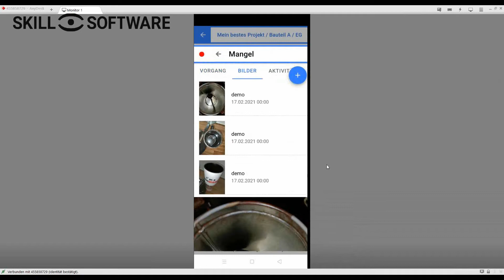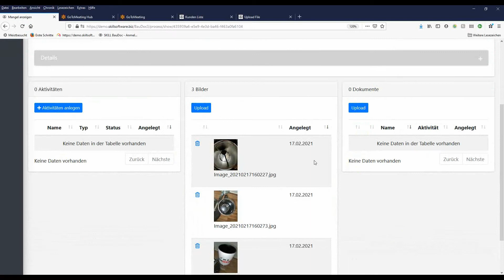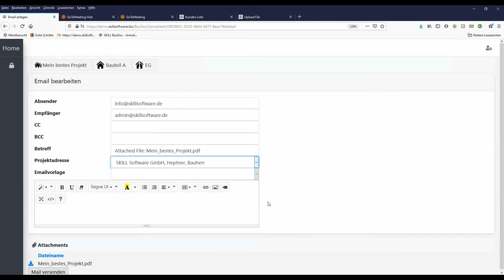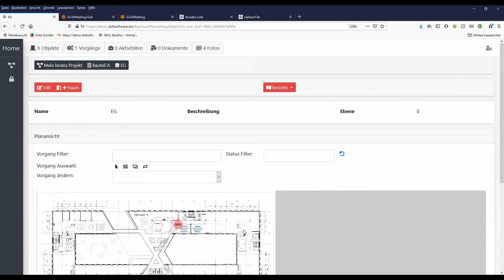Mängel/Restarbeiten zeitsparend Projektbeteiligten übermitteln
Das neue BauDoc3 von Skill Software 🏗️ 🏢 ist da! In einer Kaffeepause geht unser Produktentwickler Thomas Heptner darauf ein, wie Du im BauDoc3 Mängelerfassen bzw. Restarbeitenerfassen kannst. So kommt unser Thomas auch immer wieder zu seinem Kaffee!

Schnell und leicht in die digitale Bauleitung starten und dabei Zeit und Geld sparen. Die digitale Dokumentation am Bau war noch nie so schnell und einfach.

▬ Inhaltsverzeichnis ▬▬▬▬▬▬▬▬▬▬▬▬

00:00 Mängel/Restarbeiten zeitsparend Projektbeteiligten übermitteln
00:34 Tickets erfassen direkt nach dem Hochladen der Projektbeteiligtenliste in den BauDoc3
00:43 Mängel erfassen offline und Synchronisation
00:49 Restarbeit erfassen schnell und einfach
01:12 Ticket anlegen und weitere Bearbeitung
01:51 Restarbeiten und Mängel in der Übersichtliste auf dem Server
02:20 Benachrichtung an Projektbeteiligten

Meistere die Herausforderungen der Bauleitung mit den Tipps und Tricks in diesem Kanal und der digitale Bauleitungs-App BauDoc. Hier erfährst Du alles neue, wichtige und spannende zu den Digitalisierungsmöglichkeiten.

▬ Das macht die Skill Software GmbH  ▬▬▬▬

Die Skill Software GmbH ist spezialisiert auf die radikale Vereinfachung komplexer Geschäftsprozesse, um sie mobil auf Smartphones und Tablets bereitzustellen. Wir bieten Industrie 4.0-Lösungen für Bau- und Gebäudewirtschaft, Energie und Technik, Kunden- und Besucherströme.

Wir bringen BIM auf die Baustelle.

▬ Social Media ▬▬▬▬▬▬▬▬▬▬▬▬▬▬

Das Impressum befindet sich in der Kanalinfo.